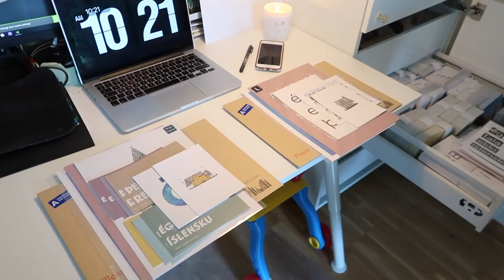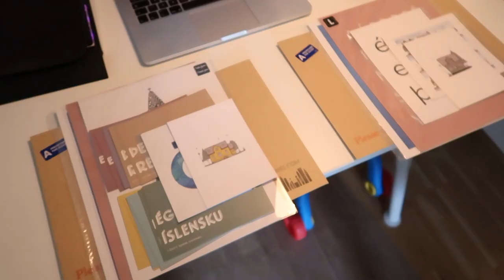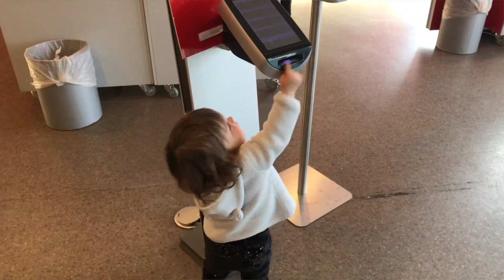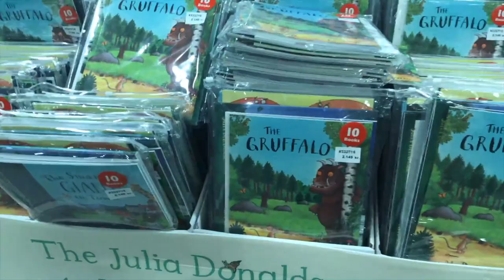Day in the life of a SAHM